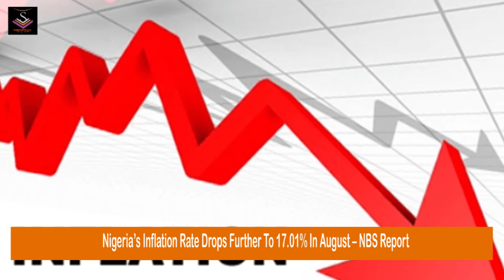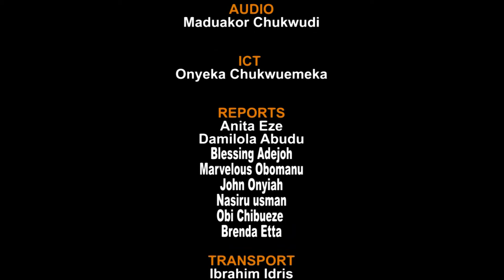Watch Signature TV Update Buhari Swears in Three INEC National Commissioners